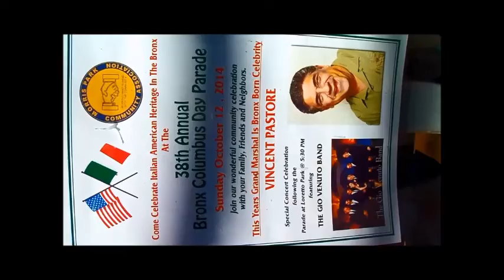Morris Park ave Columbus Day Parade 2014 10 12